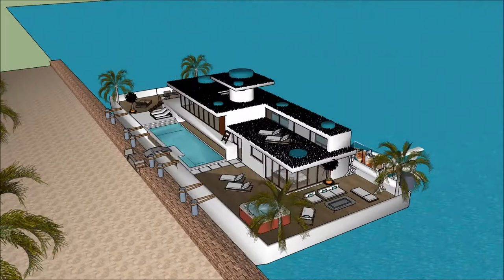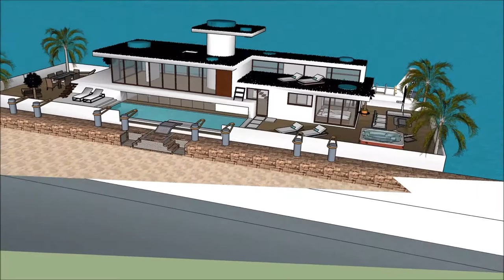خانه لوکس مجردی خانه ثروتمندان ایران معماری طراحی ایده پردازی د معماری معمار برج العرب in Dubai Hol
The floating house villa houseboatzania launching an innovative high-end luxury yacht floating house villa mansion home design potentially as a display of exhibition of the خانه لوکس مجردی خانه ثروتمندان ایران معماری طراحی ایده پردازی د معماری معمار برج العرب  in Dubai Hol.

The collection of the Floating house villa houseboatzania concept of خانه لوکس مجردی خانه ثروتمندان ایران معماری طراحی ایده پردازی د معماری معمار برج العرب  in Dubai Hol consists of high luxury and architectural art pieces in minimalism combined with living on the waterfront of the harbour.

The floating house villa mansion yacht design has the basis to sustain living with high standards and contemporary structural design خانه لوکس مجردی خانه ثروتمندان ایران معماری طراحی ایده پردازی د معماری معمار برج العرب  in Dubai Hol with numerous of prospects for excessive living and celebrating the desire of life worldwide: